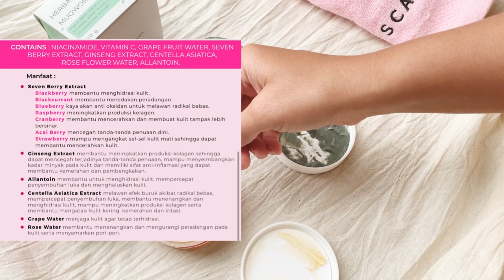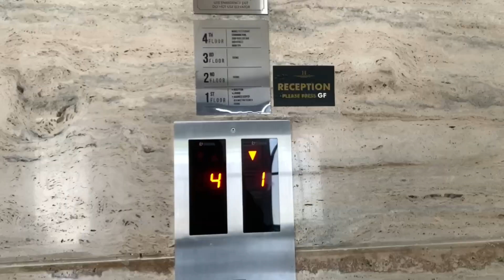MASKERAN + CHIT CHAT + HOTEL HUNTING | CHEA'S DAILY DIARY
Assalamualaikum~

sehaarian bareng aku dari maskeran sambil ngobrol sampe hotel hunting :)

PRODUCT USED:
SCARLETT Herbalism Mugwort & Seriously Soothing & Hydrating Gel

PRODUCT KNOWLEDGE:
Herbalism Mugwort
CONTAINS : MUGWORT EXTRACT, VITAMIN C, GLUTATHIONE, NIACINAMIDE, BAMBOO CHARCOAL, ALLANTOIN, CHLOROPHYLLIN, GREEN TEA POWDER.

Manfaat :
Mugwort Extract kaya akan Vitamin E sehingga mampu menghidrasi dan menenangkan kulit. Mugwort juga berfungsi sebagai anti-inflamasi yang dapat membantu meredakan peradangan pada kulit berjerawat.

Vitamin C mampu mengurangi kemerahan yang diakibatkan paparan sinar UV-B, menyamarkan hiperpigmentasi sehingga dapat mencerahkan kulit, mengurangi tanda-tanda penuaan serta dapat melawan radikal bebas. Glutathione membantu kulit lebih cerah dan lembap.

Niacinamide mengurangi peradangan pada jerawat dan iritasi, mampu menyamarkan pori-pori, mengatur produksi minyak pada wajah dan memudarkan bekas-bekas jerawat.

Bamboo Charcoal menyerap minyak berlebih dan berfungsi sebagai natural exfoliator yang mampu mengangkat sel kulit mati dari permukaan kulit serta membersihkan pori-pori sehingga wajah menjadi lebih cerah.

Chlorophyllin berfungsi sebagai anti inflamasi dan anti bakteri yang dapat membantu mengurangi peradangan dan memperlambat pertumbuhan bakteri penyebab jerawat.

Green Tea Powder mengurangi tanda-tanda penuaan kulit dan sifat an- tioksidan pada Green Tea dapat membantu melawan radikal bebas serta cocok digunakan oleh kulit berminyak dan berjerawat karena membantu untuk mengurangi kadar minyak dan melawan bakteri penyebab jerawat. Allantoin membantu untuk menghidrasi kulit, mempercepat penyembuhan luka dan menghaluskan kulit

Enkapsulasi Salicylate Salicylic Acid yang di enkapsulasi, sehingga lebih mudah masuk ke pori-pori. Salicylic Acid berfungsi untuk mengontrol minyak berlebih dan merawat kulit berjerawat.

Galactosyl Salicylate antiseborrheic yang sifatnya melembapkan, sehingga wajah tidak terasa kering saat menggunakan Herbalism Mugwort Mask.

Seriously Soothing & Hydrating Gel

NIACINAMIDE, VITAMIN C, GRAPE FRUIT WATER, SEVEN BERRY EXTRACT, GINSENG EXTRACT, CENTELLA ASIATICA, ROSE FLOWER WATER, ALLANTOIN

Seven Berry Extract Blackberry membantu menghidrasi kulit.
- Blackcurrant membantu meredakan peradangan.
- Blueberry kaya akan anti oksidan untuk melawan radikal bebas.
- Raspberry meningkatkan produksi kolagen.
- Cranberry membantu mencerahkan dan membuat kulit tampak lebih bersinar.
- Acai Berry mencegah tanda-tanda penuaan dini.
- Strawberry mampu mengangkat sel-sel kulit mati sehingga dapat membantu mencerahkan kulit

Ginseng Extract membantu meningkatkan produksi kolagen sehingga dapat mencegah terjadinya tanda-tanda penuaan, mampu menyeimbangkan kadar minyak pada kulit dan memiliki sifat anti-inflamasi yang dapat membantu kemerahan dan pembengkakan.

Allantoin membantu untuk menghidrasi kulit, mempercepat penyembuhan luka dan menghaluskan kulit.

Centella Asiatica Extract melawan efek buruk akibat radikal bebas, mempercepat penyembuhan luka, membantu menenangkan dan menghidrasi kulit, mampu meningkatkan produksi kolagen serta membantu mengatasi kulit kering, kemerahan dan iritasi.

Grape Water menjaga kulit agar tetap terhidrasi.

Rose Water membantu menenangkan dan mengurangi peradangan pada kulit serta menyamarkan pori-pori

Vitamin C mampu mengurangi kemerahan yang diakibatkan paparan sinar UV-B, menyamarkan hiperpigmentasi sehingga dapat mencerahkan kulit, mengurangi tanda-tanda penuaan serta dapat melawan radikal bebas.

Watermelon Extract mengandung vitamin A, C, dan Lycopene yang mampu menangkal radikal bebas, mencegah garis-garis halus di kulit, dan jerawat. Kandungan air tinggi pada buah semangka dapat berperan menjadi pelembap alami untuk menjaga kelembapan kulit.

Sea Cucumber mengandung peptide dan linoleic acid. Peptide ini mengandung kolagen yang fungsinya untuk menjaga dan memperbaiki kulit rusak. kandungan linoleic acid pada sea cucumber yang berperan sebagai antioksidan.

Rosa Gallica sumber yang kaya akan vitamin C, Rosa Gallica petals

Let's be friends!